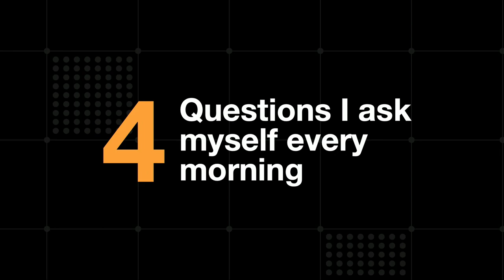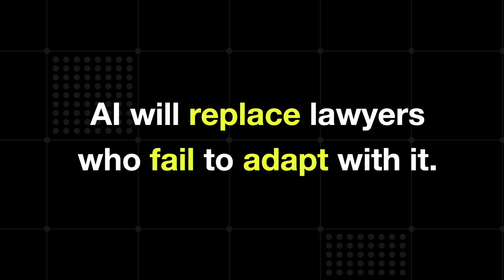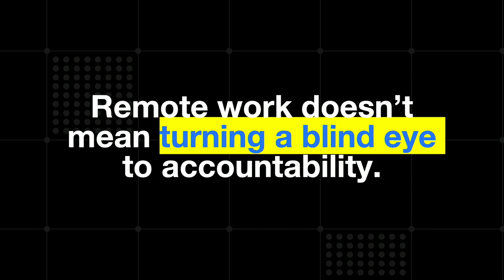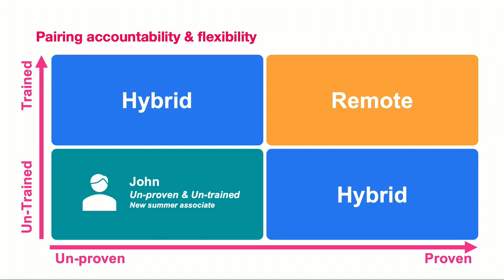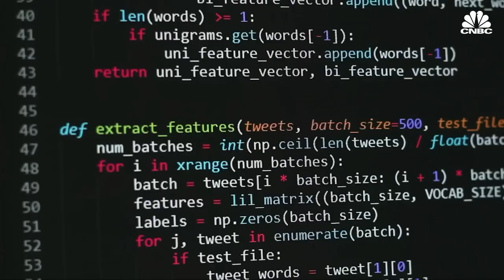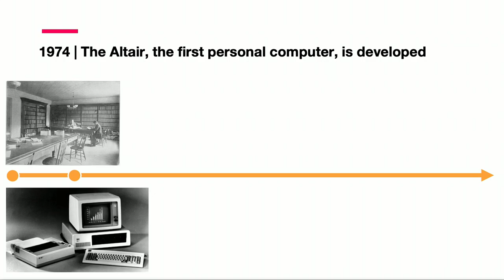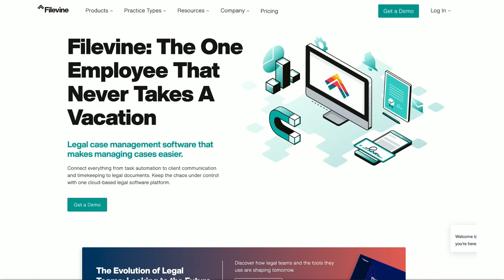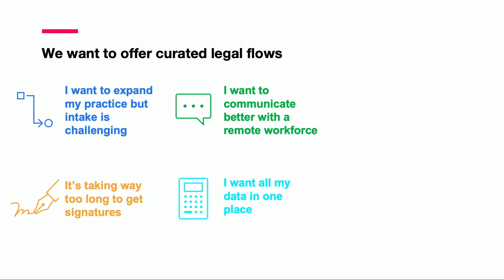AI Will Replace Lawyers? | Ryan Anderson | LEX Summit 2023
Filevine CEO Ryan Aderson speaks on the future of Filevine and how it is paving the pathway to running a better remote law operation. Ryan speaks on AI and how artificial intelligence will change how lawyers practice law.

Read about the Top 10 Moments at LEX Summit 2023

Filevine empowers all organizations with tools to simplify and elevate complex, high-stakes legal work. We facilitate everything from document management and client communication to contract lifecycle management and business analytics.

Chapters:
0:00 Intro
0:47 Reimagine the Legal Experience
1:05 4 Questions Ryan Asks Himself
2:50 AI Will Replace Lawyers
3:25 State of the World and Labor Force
4:26 What do People Want?
5:10 What do CEOs Think of Remote Work?
6:52 Remote Work on a Quadrant
10:50 Something Has to Give
11:23 Future Implications of Artificial Intelligence
12:15 How Tech has Changed Legal
14:50 AI Will Change How We Practice Law
16:10 How Does it All Impact Legal?
17:30 Filevine will Help you Adapt with AI
18:00 New Features Coming to Filevine
19:28 Outro